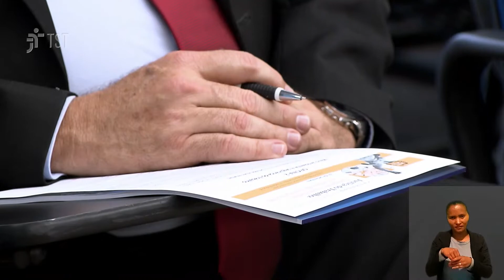Futuro da Justiça do Trabalho é tema de workshop no TST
Debater as ações institucionais em todos os graus da Justiça do Trabalho e pensar em novos projetos relacionados ao fortalecimento e à valorização do papel social da instituição.

Esse foi o objetivo das conferências, dinâmicas e oficinas realizadas durante o workshop “Justiça do Trabalho: lançando luzes sobre o futuro da justiça social”, realizado no Tribunal Superior do Trabalho, em Brasília.